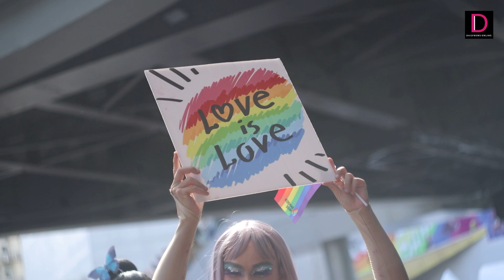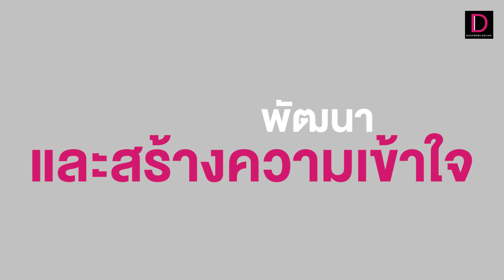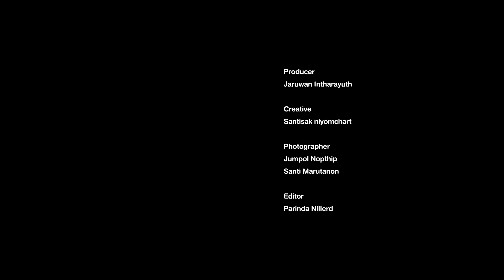Mr Gay World Thailand | D-Human มนุษย์สุดหัวใจ | DailyNews Online EP:26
หัวใจของเวทีนี้ ไม่ใช่เวทีในการประกวดความงาม แต่เป็นพื้นที่เพื่อการปะทะสังสรรค์ แลกเปลี่ยนทางความคิด และเสนอแนวทางอะไรต่างๆ เพื่อพัฒนาคุณภาพชีวิตของกลุ่มหลากหลายทางเพศ
วันนี้รายการ D-Human มนุษย์สุดหัวใจ ขอพาทุกคนม่ทำความรู้จัก และเฉลิมฉลอง เดือนแห่งความหลากหลายไปด้วยกันกับผู้ที่ได้รับตำแหน่งจาก เวที Mr Gay World Thailand